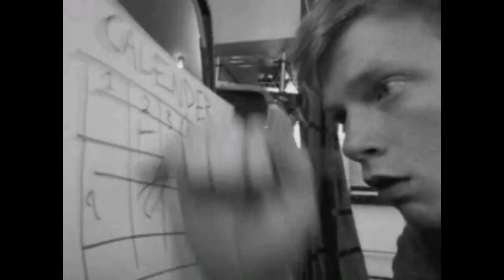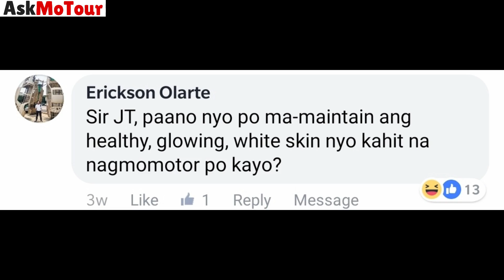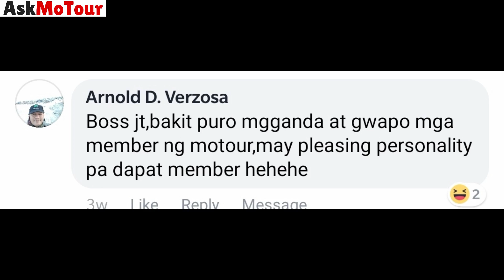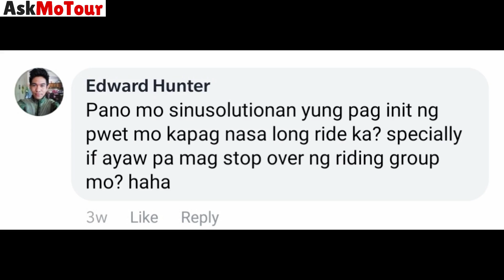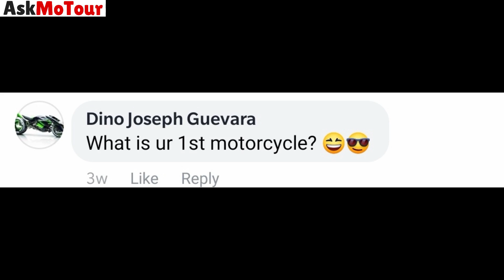ASK MOTOUR #3│Dealing With Changes│Libot Pilipinas Challenge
At this very moment, we are touring Cebu. But it won't stop me from updating you with some good and not-so-good news.